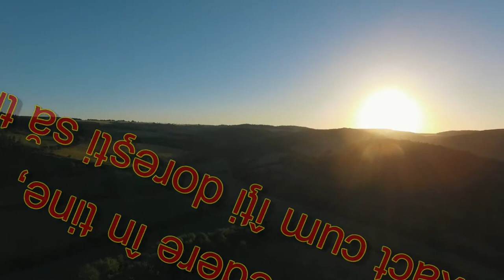29. decembrie - valoarea încrederii în sine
citat motivațional